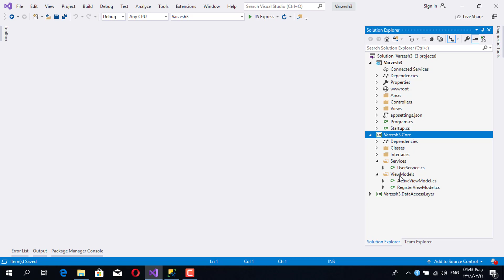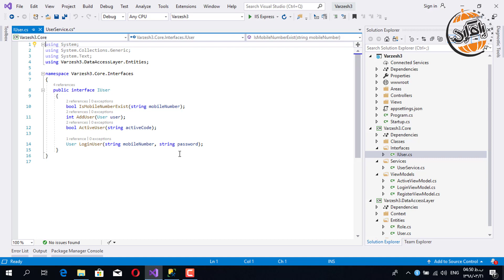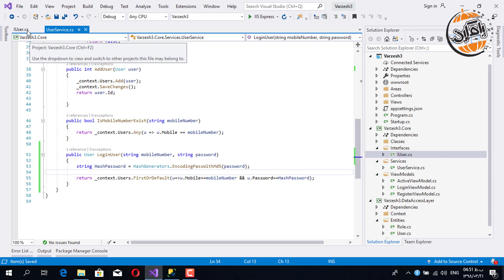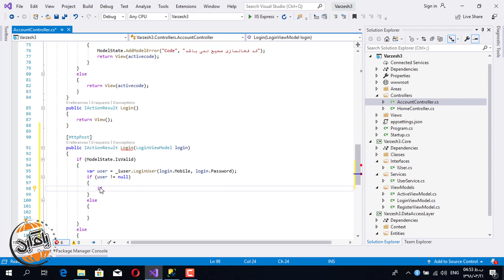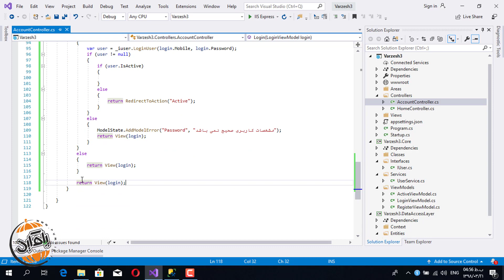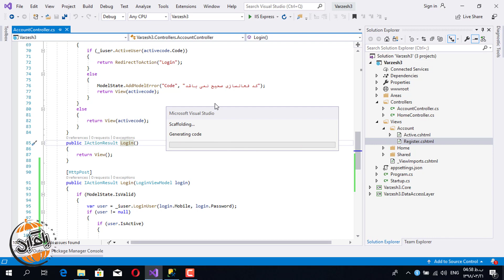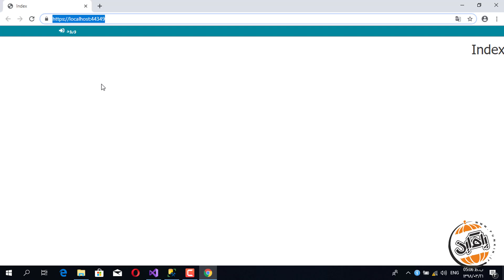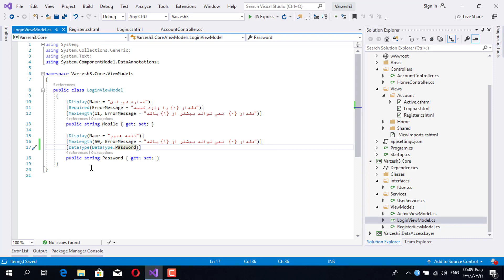آموزش طراحی وبسایت خبری مشابه ورزش3 با ASP.NET Core قسمت دهم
تمامی آموزش های این دوره رایگان در سایت پامکین